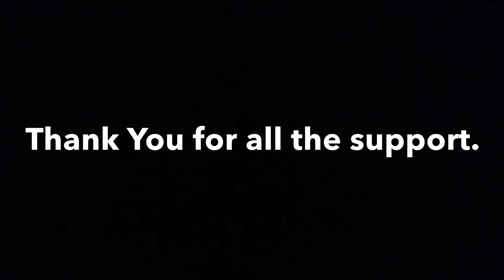1 Year On YouTube!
Hello everyone, this time last year I created this channel. Thank you for all the subscribers, likes, comments and shares, you are awesome!
I have made a montage of the videos I have made so far this year.